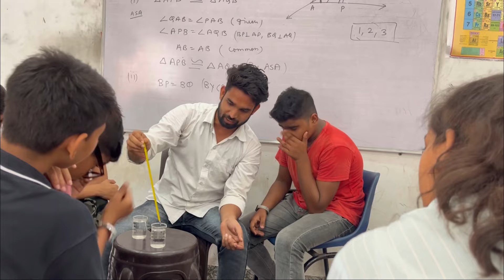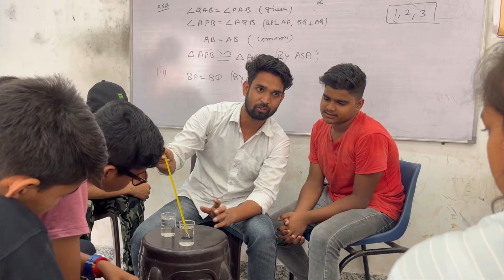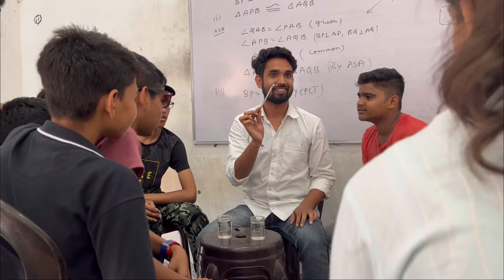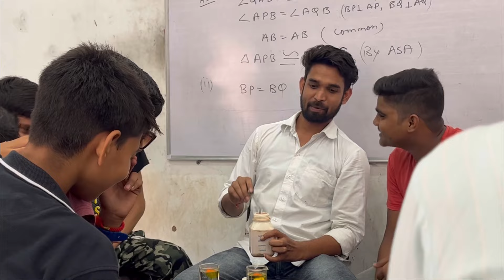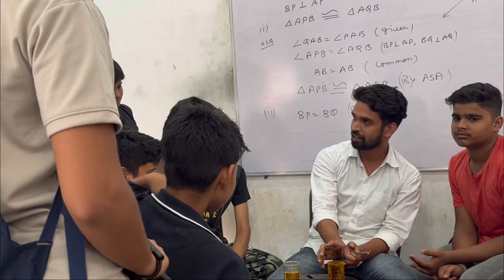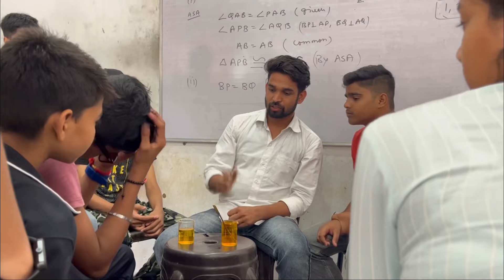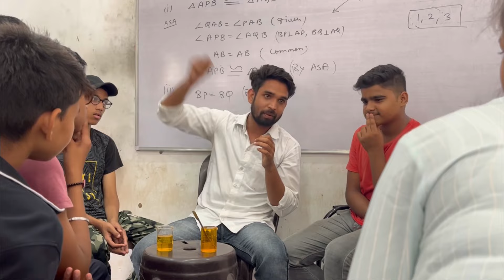Talk about science practicals and fact|| class9th ||by kuldeep Parmar sir